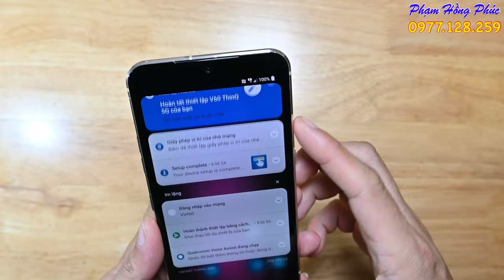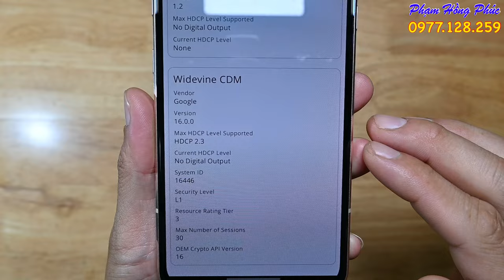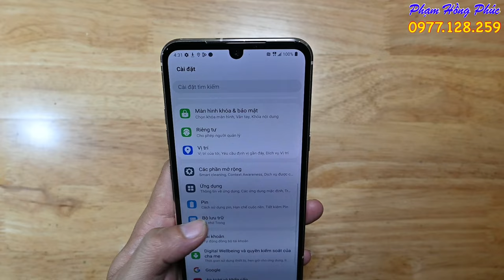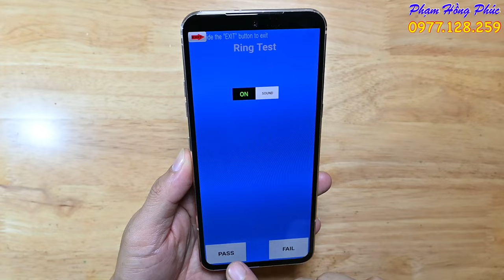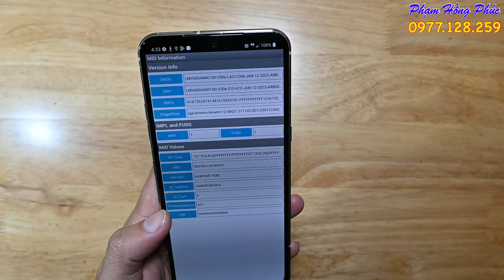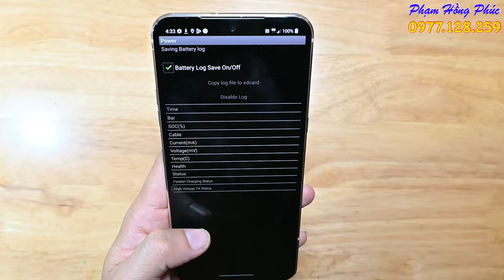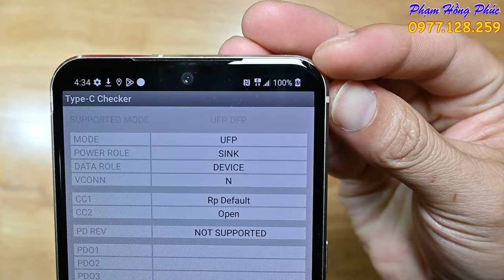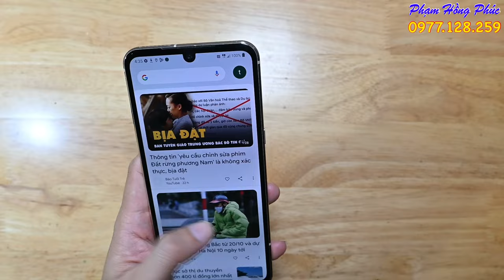LG V60 bản AT&T, 99%, L1, giá 4.0 củ.